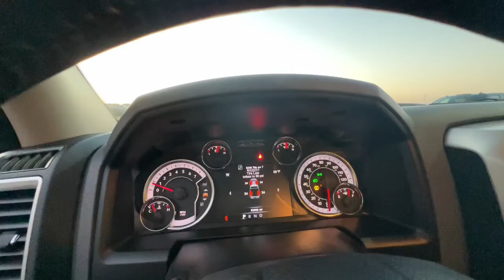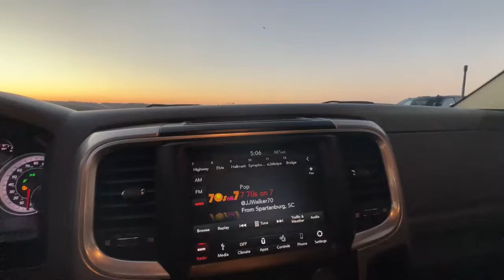2019 Ram 1500_Classic Branson, Forsythe, Ozark, Kimberling City, Harrison, MO 12474B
Bright White Clearcoat Used 2019 Ram 1500_Classic Warlock available in Branson, Missouri at Pinegar Chevy Buick GMC Branson. Servicing the Forsythe, Ozark, Kimberling City, Harrison, MO area.

LUXURY GROUP  -inc: Rear View Auto Dim Mirror  Leather Wrapped Steering Wheel  Exterior Mirrors w/Supplemental Signals  Rear Dome w/On/Off Switch Lamp  LED Bed Lighting  Steering Wheel Mounted Audio Controls  Exterior Mirrors Courtesy Lamps  Glove Box Lamp  Auto Dim Exterior Mirrors  Cluster 7.0 TFT Color Display  Power-Folding Mirrors  Power Heated Fold-Away Mirrors  Sun Visors w/Illuminated Vanity Mirrors  Overhead Console w/Garage Door Opener  Universal Garage Door Opener,TRANSMISSION: 8-SPEED AUTOMATIC (845RE)  (STD),QUICK ORDER PACKAGE 22F WARLOCK  -inc: Engine: 3.6L V6 24V VVT  Transmission: 8-Speed Automatic (845RE)  Black Powder Coated Rear Bumper  Black RAM Head Tailgate Badge  4x4 Flat Black Badge  Black Headlamp Bezels  Semi-Gloss Black Hub  Bi-Function Halogen Projector Headlamps  Rear Extra HD Shock Absorbers  Sport Tail Lamps  Black Exterior Truck Badging  Black Powder Coated Front Bumper  Hood Decal  Black Grille w/RAM Lettering  Black Headlamp Filler Panel  Front LED Fog Lamps  Tow Hooks  Front Wheel Well Liners  4x4 Decal  ParkSense Rear Park Assist System  Black Wheel Flares,QUICK ORDER PACKAGE 22F WARLOCK  -inc: Engine: 3.6L V6 24V VVT  Transmission: 8-Speed Automatic (845RE)  Black Powder Coated Rear Bumper  Black RAM Head Tailgate Badge  4x4 Flat Black Badge  Black Headlamp Bezels  Semi-Gloss Black Hub  Bi-Function Halogen Projector Headlamps  Rear Extra HD Shock Absorbers  Sport Tail Lamps  Black Exterior Truck Badging  Black Powder Coated Front Bumper  Hood Decal  Black Grille w/RAM Lettering  Black Headlamp Filler Panel  Front LED Fog Lamps  Tow Hooks  Front Wheel Well Liners  4x4 Decal  ParkSense Rear Park Assist System  Black Wheel Flares,RADIO: UCONNECT 4C W/8.4 DISPLAY  -inc: Google Android Auto  USB Host Flip  HD Radio  Media Hub (2 USB  AUX)  1-Yr SiriusXM Guardian Trial  Air Conditioning ATC w/Dual Zone Control  Humidity Sensor  8.4 Touchscreen Display  Apple CarPlay,HEATED SEATS & WHEEL GROUP  -inc: Heated Steering Wheel  Heated Front Seats,3.21 REAR AXLE RATIO  (STD),ENGINE: 3.6L V6 24V VVT  (STD),SPRAY IN BEDLINER,DIESEL GRAY/BLACK  PREMIUM CLOTH BUCKET SEATS  -inc: Power Lumbar Adjust  115V Auxiliary Power Outlet  Bucket Seats  Rear 60/40 Split Folding Seat  Folding Flat Load Floor Storage  Power 10-Way Driver Seat  Full Length Upgraded Floor Console,ANTI-SPIN DIFFERENTIAL REAR AXLE,BRIGHT WHITE CLEARCOAT,Four Wheel Drive,Power Steering,ABS,4-Wheel Disc Brakes,Brake Assist,Aluminum Wheels,Tires - Front All-Season,Tires - Rear All-Season,Conventional Spare Tire,Power Mirror(s),Heated Mirrors,Sliding Rear Window,Intermittent Wipers,Variable Speed Intermittent Wipers,Privacy Glass,Power Door Locks,Automatic Headlights,AM/FM Stereo,Satellite Radio,Bluetooth Connection,Requires Subscription,MP3 Player,Auxiliary Audio Input,Satellite Radio,Requires Subscription,Rear Bench Seat,Adjustable Steering Wheel,Trip Computer,Power Windows,Keyless Entry,Power Door Locks,Cruise Control,A/C,Cloth Seats,Split Bench Seat,Passenger Vanity Mirror,Floor Mats,Bluetooth Connection,MP3 Player,Power Door Locks,Power Windows,Sliding Rear Window,Trip Computer,Split Bench Seat,Immobilizer,Traction Control,Stability Control,Traction Control,Front Side Air Bag,Tire Pressure Monitor,Driver Air Bag,Passenger Air Bag,Passenger Air Bag Sensor,Front Head Air Bag,Rear Head Air Bag,Child Safety Locks,Back-Up Camera